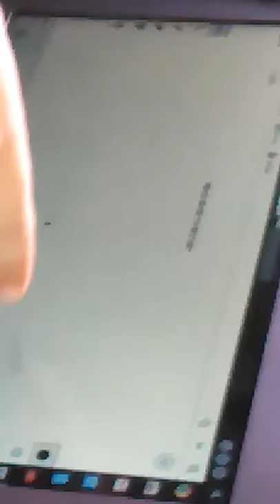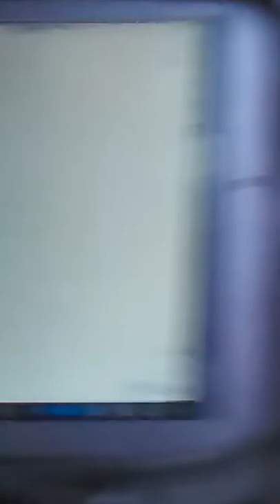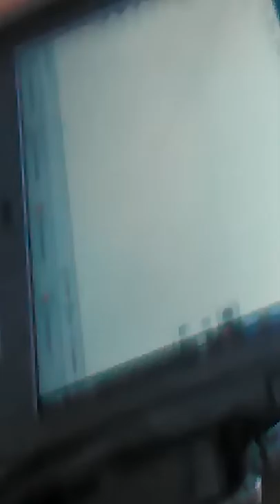Games man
Let's go